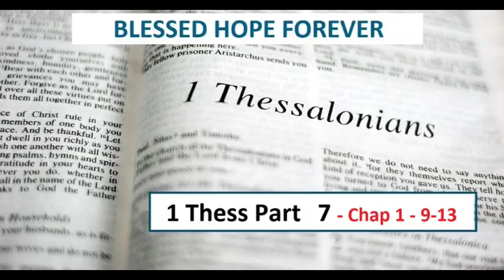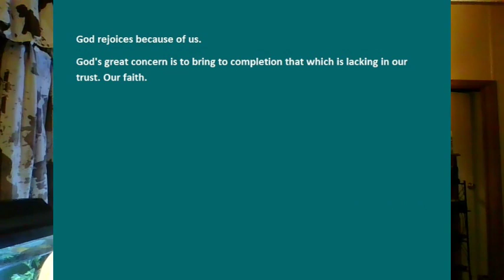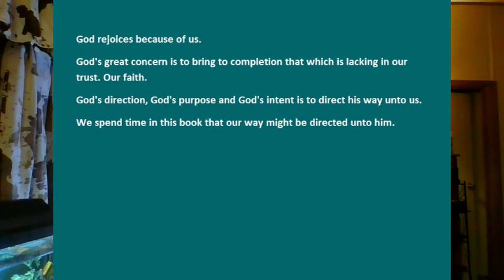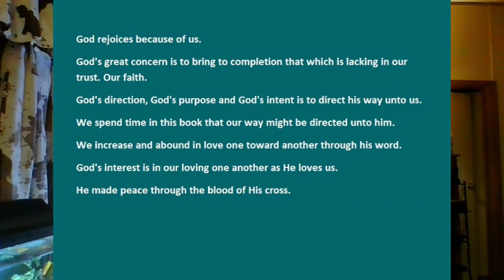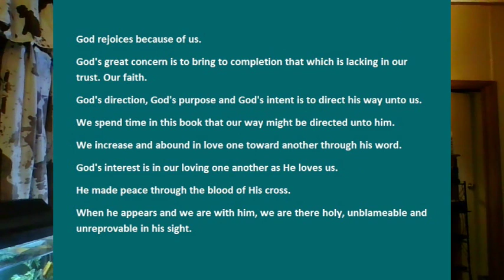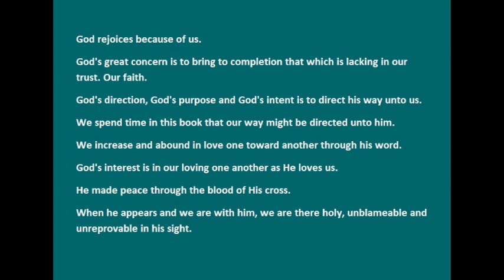1 Thessalonians 3:9-13 - Part 7